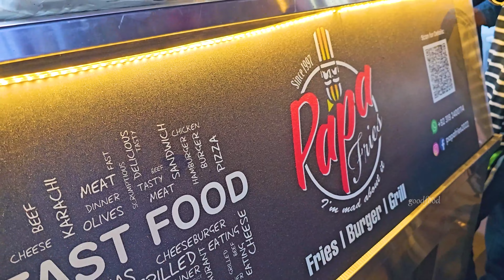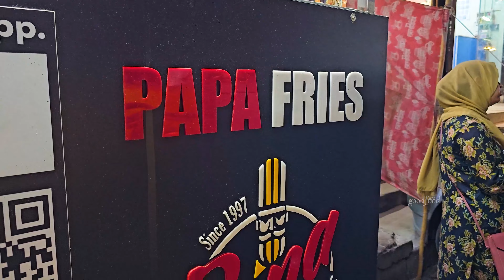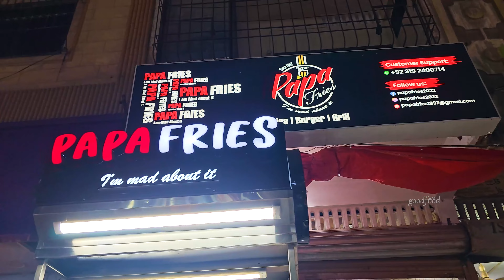People are Crazy For Street MATKA Fries | Asian Street Food | Papa Fries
Craving the best fries in town? Look no further than Papa Fries in Hussainabad, Karachi, Pakistan. Join us as we indulge in a delectable array of crispy fries, topped with tantalizing flavors and irresistible seasonings.  Get ready to satisfy your fry cravings at Papa Fries!

🍟 Craze Unleashed: Exploring Papa Fries' Irresistible Matka Fries 🥔🔥

Get ready for a sizzling, crispy, and utterly irresistible journey into the world of street food sensation! Join us as we dive into the frenzy surrounding Papa Fries' legendary Matka Fries that have taken the streets by storm. 🍽️🍟

🥔 From Ordinary to Extraordinary: Matka Fries Magic:
Prepare to be amazed by the ingenious twist that Papa Fries brings to the classic french fry. These Matka Fries are not just fries; they're an experience. Cooked to golden perfection and served in charming earthen pots, they captivate the senses with every crispy bite.

🔥 Fry Perfection Meets Matka Charm:
Discover the secret behind the crave-worthy crunch that Papa Fries has mastered. Each fry is a testament to their dedication to quality, ensuring a symphony of flavors that keeps foodies coming back for more.

🌆 Street Food Enthusiast's Paradise:
Take a virtual stroll through the bustling streets where Papa Fries sets up their Matka Fries stall. Witness the excitement as eager patrons gather around to indulge in this unforgettable treat, a delightful spectacle that perfectly blends tradition and innovation.

📸 Visual Feast of Sizzle and Satisfaction:
Our camera captures the sizzle, the steam, and the smiles that come with every Matka Fries order. The delight on people's faces tells the story of a street food craze that's more than just a trend—it's a sensation.

📍 Location:
Hussainabad Food Street Karachi , Pakistan